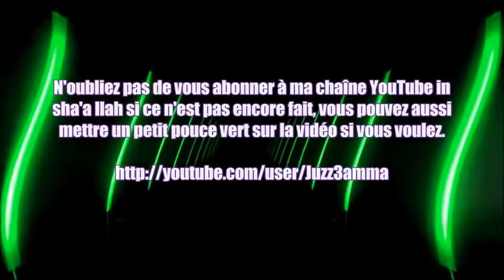Les gens du faux tablighi, takfiri visent les faibles en science Mehdi Abu Abderrahman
Le chemin de ceux que Tu as comblés de faveurs, non pas de ceux qui ont encouru Ta colère, ni des égarés."  S1 V7